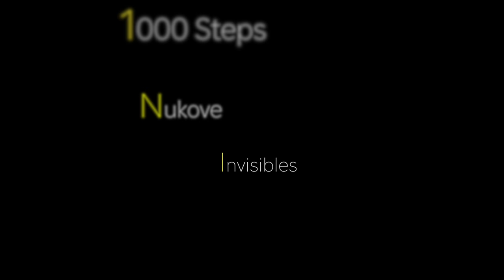BONAIRE DIVERS PARADISE︱CARIBBEAN SEA︱ WORLD BEST SHORE DIVING︱4K VIDEO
One of the very Best shore diving destinations in the World . Prolific marine life ,unspoiled Nature, awesome landscapes , laid back people...
 Divers , put Bonaire on top of your bucketlist for you will not be disappointed !!!

Filmed in 4K with Sony AX100 and Gates Housing